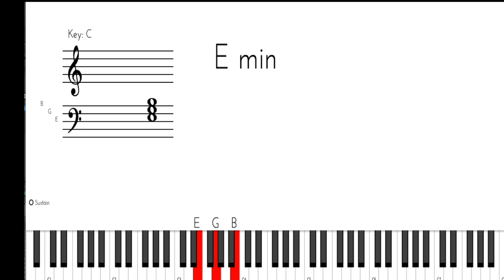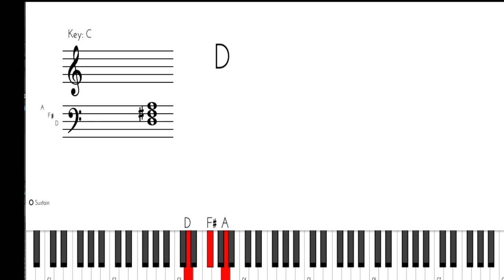Kanmani Anbodu Kadhalan | Watch & Learn | A.Manikandan | Ritesh Manikandan | Music from silence